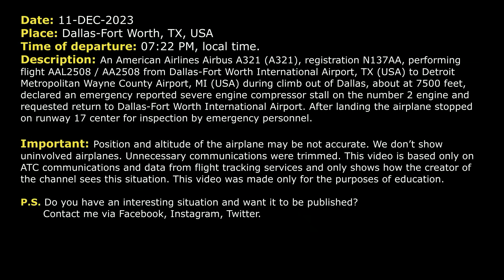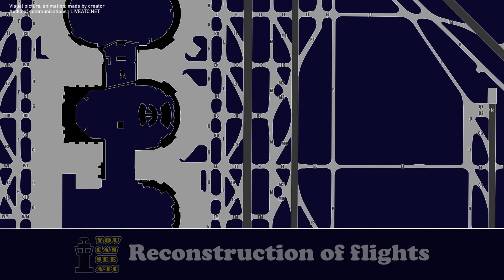Severe engine compressor stall on takeoff. American Airbus A321 returns to Dallas. Real ATC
THIS VIDEO IS A RECONSTRUCTION OF THE FOLLOWING SITUATION IN FLIGHT:

11-DEC-2023. An American Airlines Airbus A321 (A321), registration N137AA, performing flight AAL2508 / AA2508 from Dallas-Fort Worth International Airport, TX (USA) to Detroit Metropolitan Wayne County Airport, MI (USA) during climb out of Dallas, about at 7500 feet, declared an emergency reported severe engine compressor stall on the number 2 engine and requested return to Dallas-Fort Worth International Airport. After landing the airplane stopped on runway 17 center for inspection by emergency personnel.

Timestamps:

00:00 Description of situation
00:17 American 2508 is climbing out of Dallas-Fort Worth International Airport
00:34 The pilots declare an emergency. Severe engine compressor stall on engine number 2
02:50 The flight crew contact Approach controller
03:54 They are ready for landing
05:37 The crew contacts Tower controller
05:58 Landing on runway 17 center. Communications on the ground

HOW I DO VIDEOS:
1) I monitor media, airspace, looking for any non-standard, emergency and interesting situation.
2) I find communications of ATC unit for the period of time I need.
3) I take only phrases between air traffic controller and selected flight.
4) I find a flight path of selected aircraft.
5) I make an animation (early couple of videos don’t have animation) of flight path and aircraft, where the aircraft goes on his route.
6) When I edit video I put phrases of communications to specific points in video (in tandem with animation).
7) Together with my comments (voice and text) I edit and make a reconstruction of emergency, non-standard and interesting situation in flight.